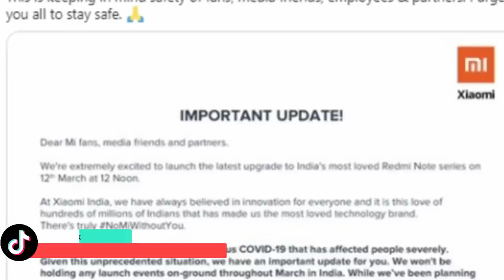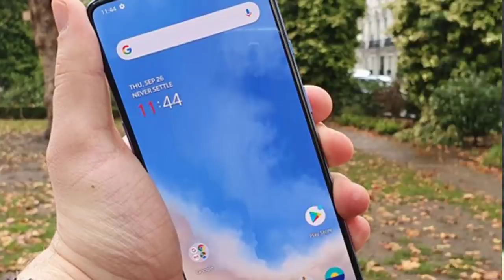Tech News in Telugu 581:Redmi note 9 pro with 108mp,call of duty,oppo watch,realme 6,wifi in plane